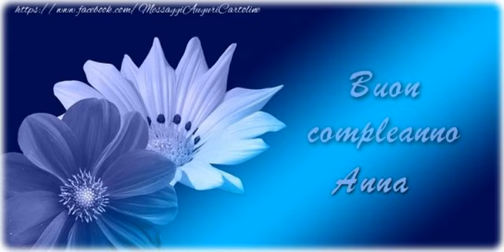Tanti Auguri di Buon Compleanno Anna!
Vi invitiamo a scoprire le nostre cartoline musicali di auguri! Tanti Auguri di Buon Compleanno Anna!